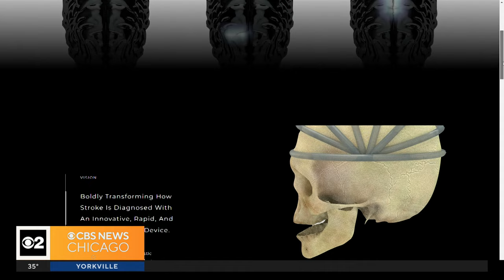Teddy Ruxpin creator using AI to help save lives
It has been a real banner year for artificial intelligence. While fearing exactly how it'll change our lives is reasonable, the future isn't all bad. Breakthroughs in science and medicine are also on the horizon. Now the inventor behind the famous Teddy Ruxpin bear, Ravi Sawhney, is using AI to help diagnose strokes, and protect your teeth.